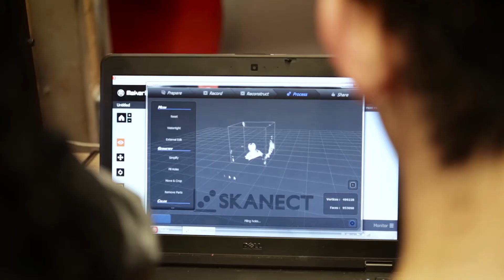Prime Minister Justin Trudeau Participates in Codemakers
On Thursday January 14, Google welcomed Prime Minister Justin Trudeau to the grand opening of its new Waterloo office, where Actua was on hand to lead a special Codemakers workshop.